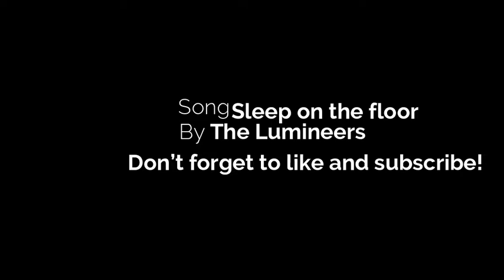Sleep on the Floor - The Lumineers - Cover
Hey guys! this is my first video and im super nervous!